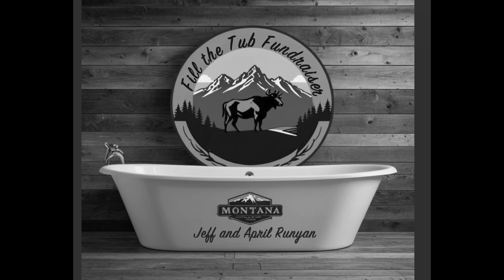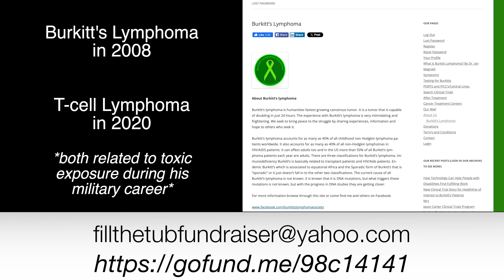Fill The Tub Fundraiser for Jeff and April Runyan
Jeff is a disabled army veteran, and a cancer survivor twice over. After his first cancer battle with Burkitt's lymphoma in 2008, he found very little Online resources related to this rare cancer. So he started the Burkitt's  Lymphoma Society, and it has helped thousands of people around the globe.

Jeff and his wife April live in a country setting and depend upon a well for water. There well is dying and will cost $15,000 estimated to begin the rehabilitation process.

Will you help a disabled army veteran who has helped many cancer suffers around the world to rehabilitate his water well? ￼

Let's help them to have enough water to fill their tub!